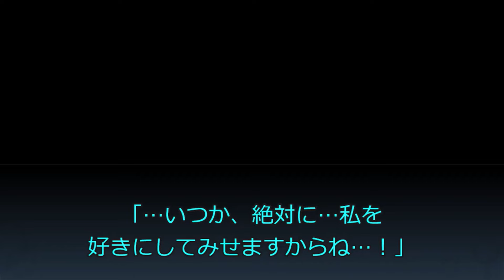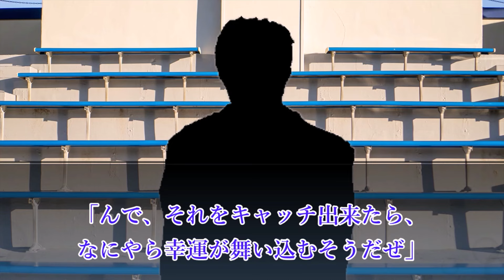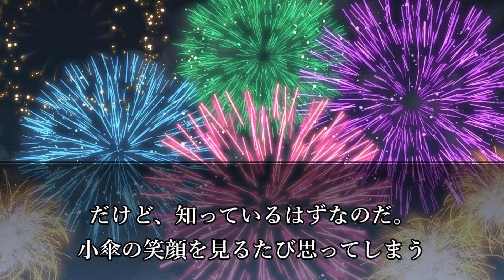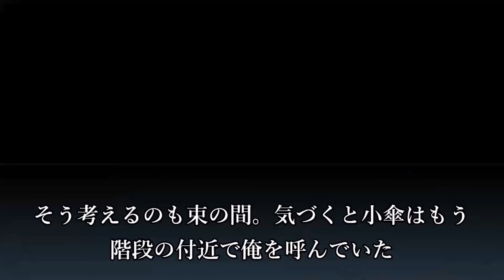【ゆっくり茶番劇】傘から始まる恋物語【一気見】＋α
また、会う日まで…

使用素材（書いてはいますが、使用してない場合がございます）

立ち絵
はるか様

～この動画は東方二次創作です～